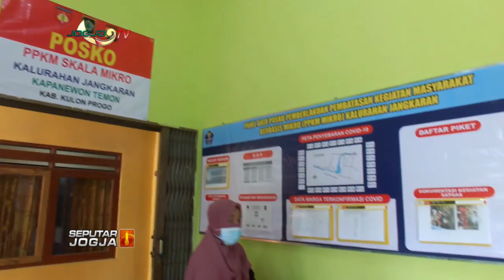KASUS POSITIF COVID 19 MENURUN, 4283 RT MASUK ZONA HIJAU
SEPUTARJOGJA-Sebanyak 4.283 Rukun Tetangga di Kabupaten Kulon Progo, masuk dalam zona hijau, seiring optimalnya pemberlakuan pembatasan kegiatan masyarakat atau PPKM skala mikro. Jumlah ini juga menunjukkan 98 persen RT di Kulonprogo, dalam sepekan terakhir tidak ada penambahan kasus positif COVID-19.